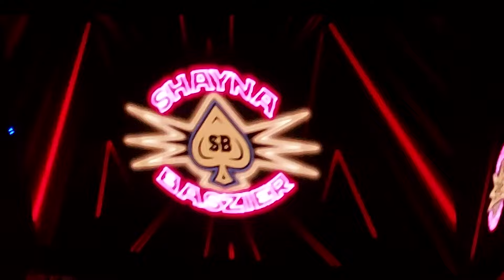WWE en CDMX 2024 - Liv Morgan vs Shayna Baszler (Entradas)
WWE SuperShow México City
Sábado 13 de julio de 2024
Arena Ciudad de México